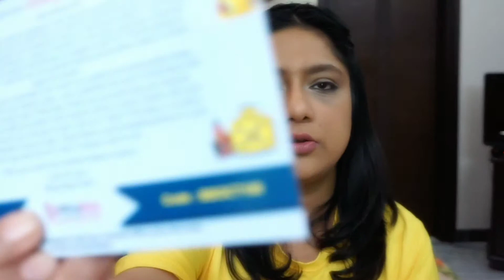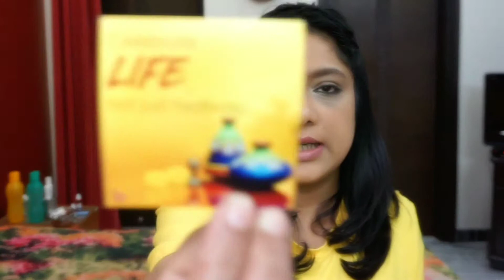September Bling Bag/2018/Try On/Umang Utsav theme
Get your September Bling Bag @1499+75(shipping)